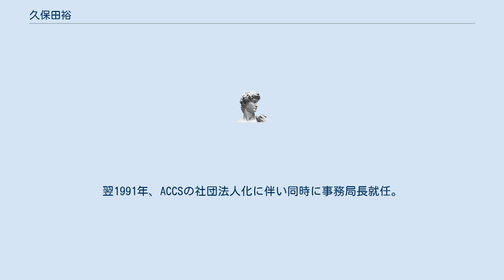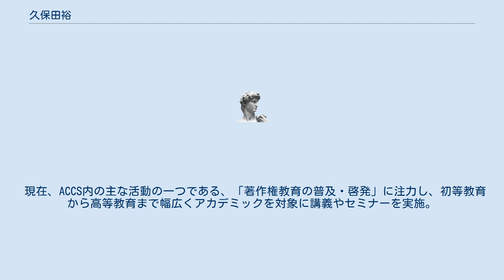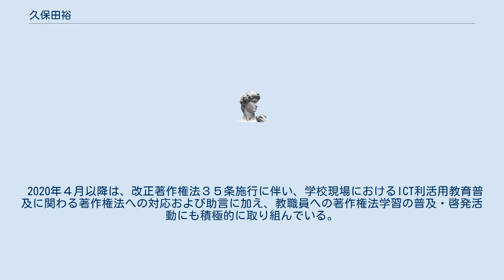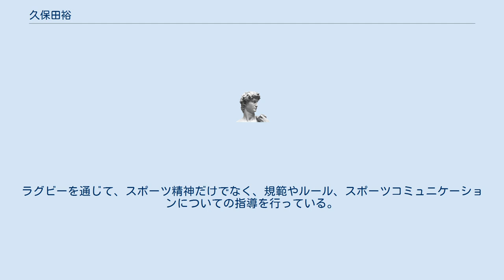久保田裕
練馬区ラグビーフットボール協会 副理事長。
東京都出身。
 日本大学法学部卒業後、出版社勤務を経て1988年に社団法人日本パーソナルコンピュータソフトウェア協会（JPSA、現コンピュータソフトウェア協会）事務局に入り、JPSA事務局内に「ソフトウェア法的保護監視機構」を設置。
1990年、ソフトウェア法的保護監視機構をJPSAより独立させ任意団体・ACCS設立に参加。
翌1991年、ACCSの社団法人化に伴い同時に事務局長就任。
1996年より理事、1999年より専務理事を兼任している。
2019年より練馬区ラグビーフットボール協会（任意団体）の副理事長就任。
 現在、ACCS内の主な活動の一つである、「著作権教育の普及・啓発」に注力し、初等教育から高等教育まで幅広くアカデミックを対象に講義やセミナーを実施。
 大学法学系学生に対し、「ネットワーク社会と犯罪」をテーマに、著作権をベースとした具体的な情報保護、活用について、また法益として保護している関連法規やその教育の重要性についての講義を実施。
情報系・デザイン系の学生に対しては、コンテンツビジネスを支える著作権法と具体的なビジネス展開の講義に加え、「創作とは何か」「情報とは何か」について言及し、コンテンツ（情報）の本質について考えさせる教育も展開している。
 又著作権学習のゴールの一つとして、㈱サーティファイが提供する「ビジネス著作権検定」を用いて、正しい知識の普及にすることを推奨している。
 小・中学校向けは、複雑化する情報社会において、SNSなどのインターネットサービスによる犯罪被害や情報トラブルから子供たちを守るための、情報モラル、情報リテラシー教育や、無体物（コンテンツや情報）に対する価値を知ることを促す教育を展開することで、子供たちの創作、創造を増幅させるための教育を目指している。
同内容については、数々の講演や各種メディアでコラムも多数拠出している。
 2020年４月以降は、改正著作権法３５条施行に伴い、学校現場におけるICT利活用教育普及に関わる著作権法への対応および助言に加え、教職員への著作権法学習の普及・啓発活動にも積極的に取り組んでいる。
 ライフワークとしてラグビーとの携わりも深く、自身もラグビークラブチームである「くるみ倶楽部」でプレーをし、練馬ラグビースクールのコーチ経験等を踏まえて、情報教育とスポーツの関連性についても造詣が深い。
 ■著書 『情報モラル宣言』（2006年　ダイヤモンド社） 『情報倫理学入門』（分担執筆　2004年3月　㈱ナカニシヤ出版） 『知的財産権キーワード事典』（分担執筆　2003年６月　プロスパー企画） 『知っておきたい情報モラルＱ＆Ａ』（共著　2002年３月　岩波書店） 『インターネット時代の著作権とプライバシー』(1998年９月　アルファベータ) 『知らないではすまされない！ソフトの違法コピー！』（1998年12月　日本法令） 『人生を棒に振る　スマホ・ネットトラブル』（共著　2014年7月　双葉社） 『ＡＩ×クリエイティビティ～情報と生命とテクノロジーと～』（共著　2019年11月　高陵社書店） 漫画「アキバ署!」（瀬尾浩史）には久保田をモデルにしたと思しき人物が登場している。
 趣味は高校生、大学、社会人時代に行っていたラグビー。
練馬区の少年ラグビーチームのコーチや世話役を20年以上務める。
ラグビーを通じて、スポーツ精神だけでなく、規範やルール、スポーツコミュニケーションについての指導を行っている。